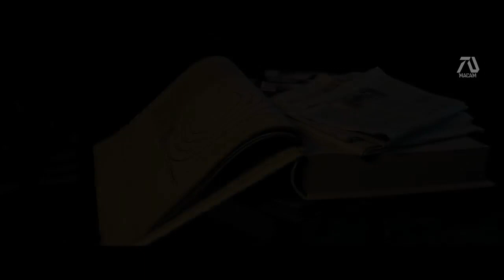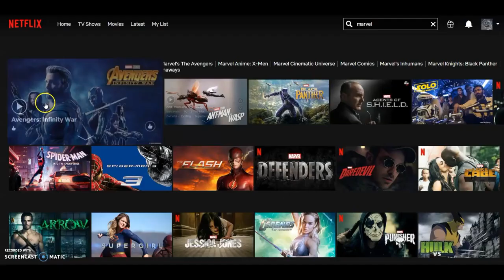Top upcomming movies 2021, upcoming movies 2021 official trailers, movie trailers 2021.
Top upcomming movies 2021upcoming movies 2021 official trailers, movie trailers 2021
this video is made for fun and no copyright upload
0:00 intro
0:10 start
0:40 SUBSCRIBE
0:60 ENTRY
4:40 end